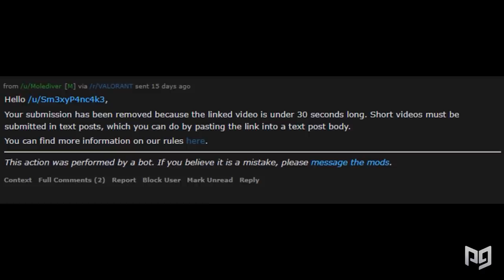OUTPLAYED EP 1: TIPS & TRICKS FROM R/VALORANT - Top 10 Valorant Community Tips & Tricks From Reddit